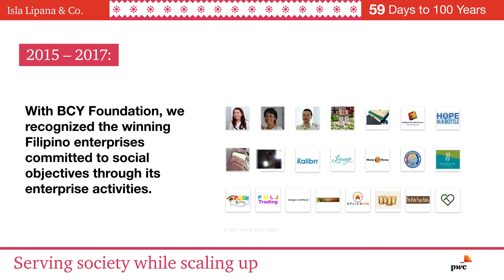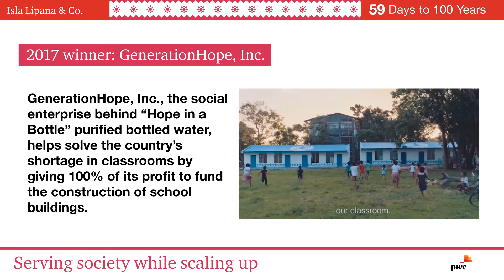Serving society while scaling up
A Developmental Social Enterprise (DSE) is an organization with a culture centered on human values. It exists to create societal impact alongside an ethical and viable business model.

From 2015 to 2017, with BCY Foundation, we recognized the winning Filipino enterprises committed to social objectives through its business activities.
Supporting social enterprises through our skills, experience and mentoring is our way of stimulating sustainable economic growth.

This is our fulfillment of PwC’s purpose – to build trust in society and solve important problems.